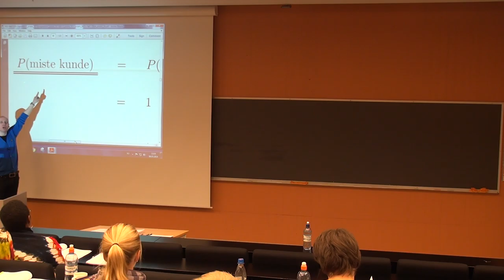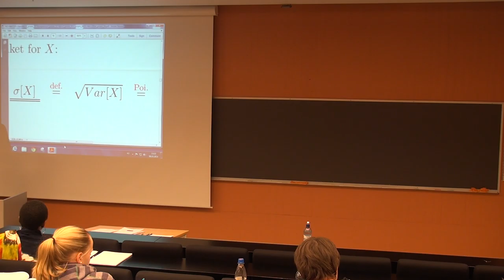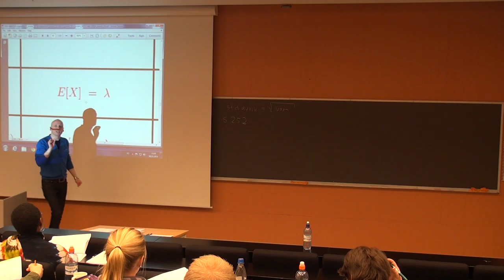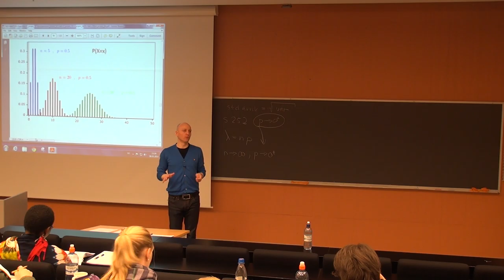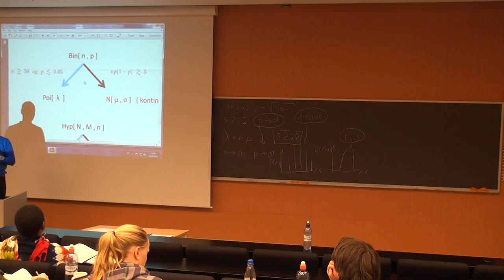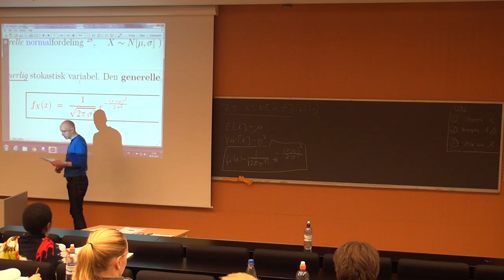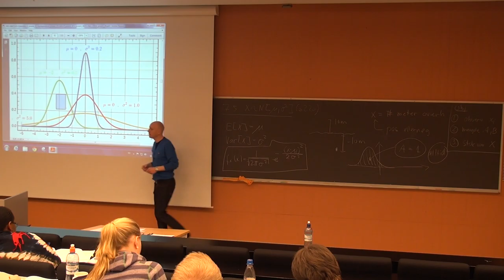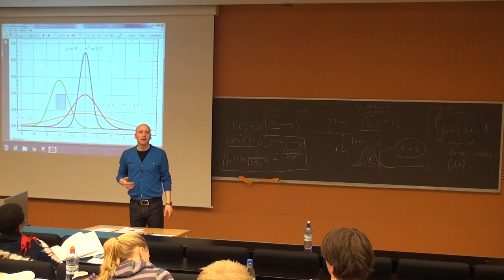135 Forelesning MAT110 (6. mars 2014)